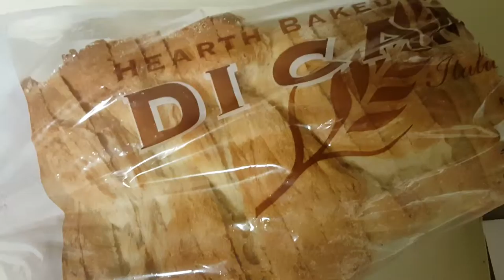Best bread Joseph Martelli is Dicamillo josephmartelli Joseph Martelli ideservehell4mysin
Best bread Joseph Martelli 7777 is Dicamillo

josephmartelli Joseph Martelli ideservehell4mysin